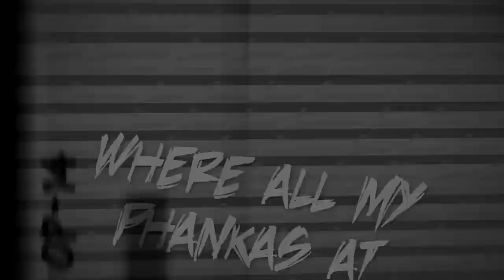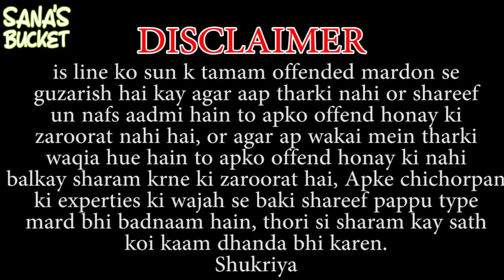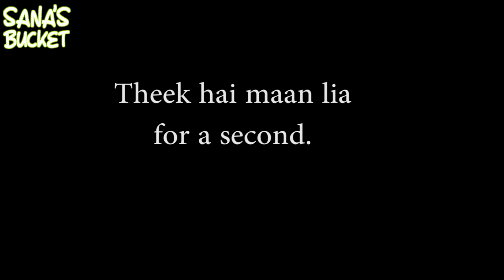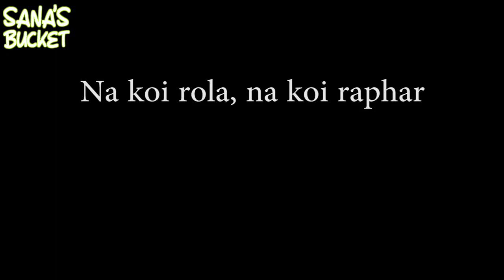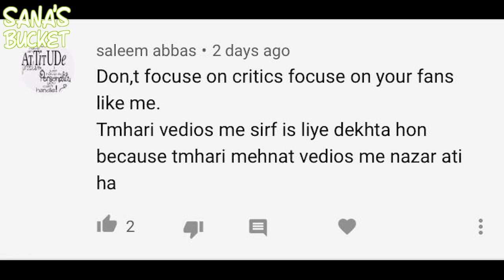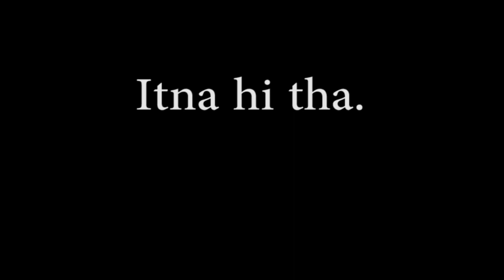IMRAN KHAN vs ABAYA - ITNA PASAND HAI TO KHUD PEHN LO - Sana's Bucket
Sana Amin
P.O.Box 11,
EC BENAVENTE, 2131-901
SANTAREM, PORTUGAL